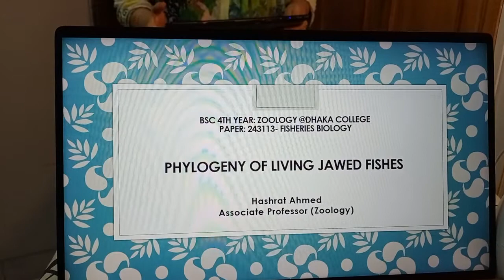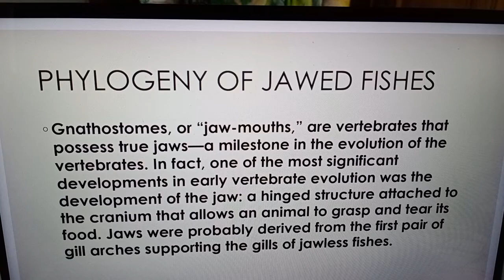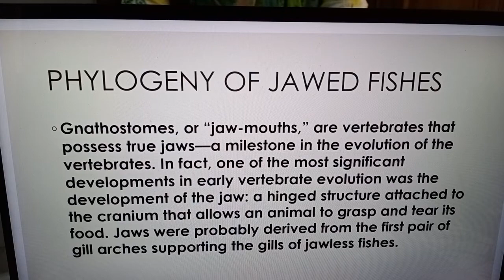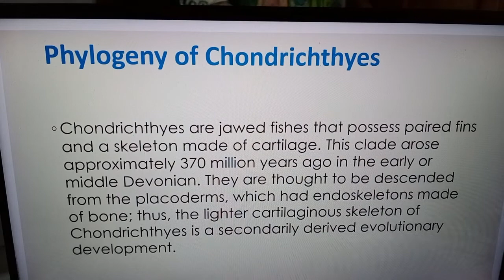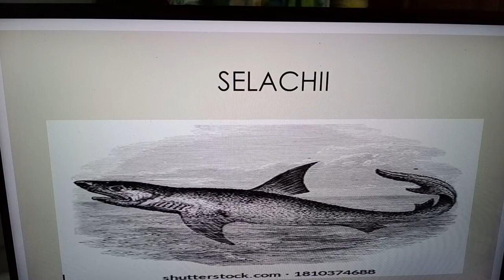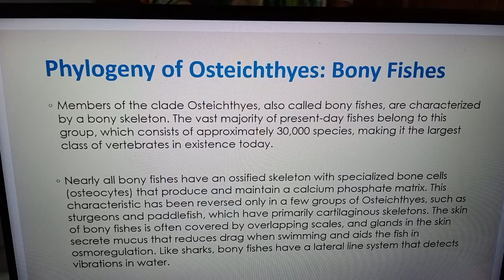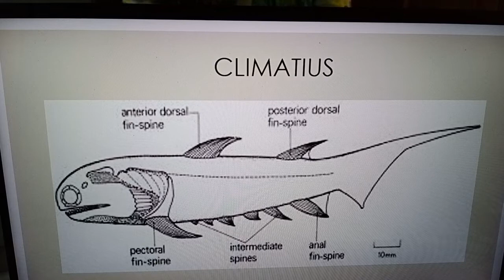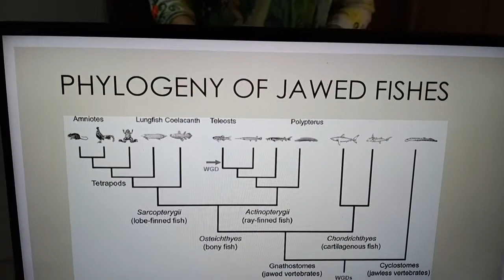HashratAhmed_PolygenyOfJawedFishes02092021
BSc 4th Year: Zoology @Dhaka College- Paper: 243113- Fisheries Biology- PHYLOGENY oF Living Jawed fishes by Associate Professor Hashrat Ahmed